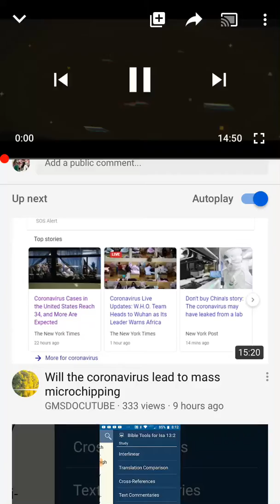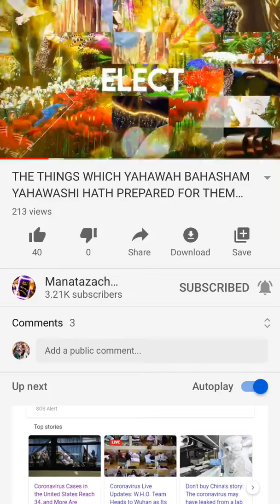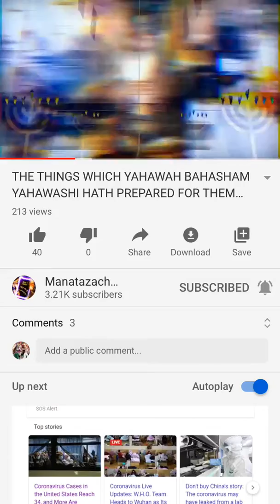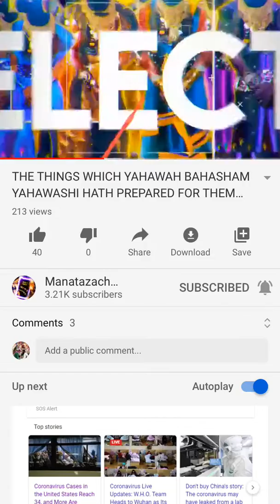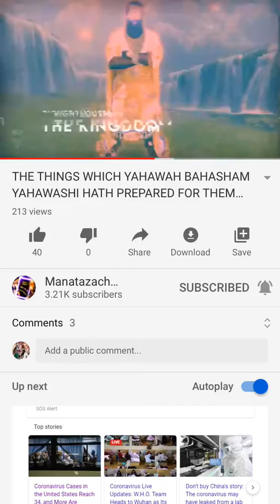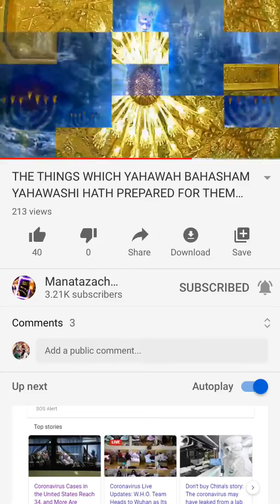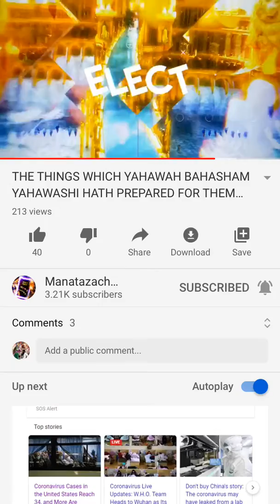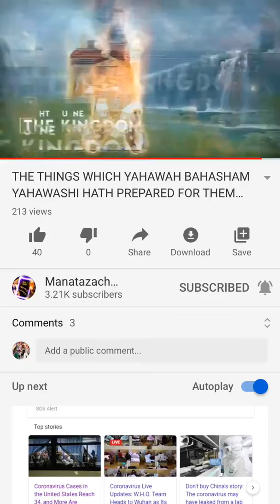Repost.. THE THINGS WHICH YAHAWAH BAHASHAM YAHAWASHI HATH PREPARED FOR THEM THAT LOVE HIM..